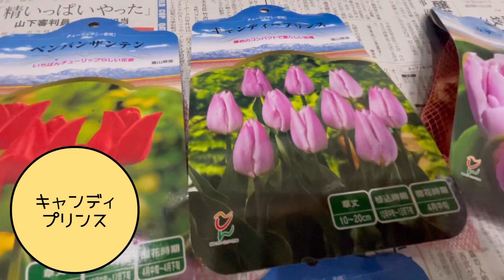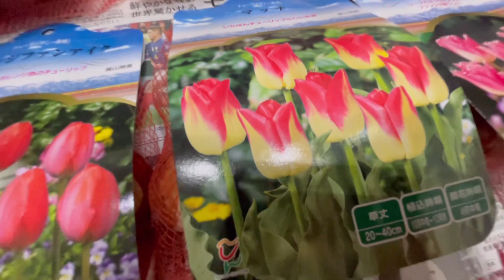チューリップ福袋の中身 2,970円 ネタバレ【ガーデニング】2022年 年末福袋 富山花卉球根農業協同組合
チューリップ福袋の中身 2,970円 ネタバレ【ガーデニング】
2022年 年末福袋 富山花卉球根農業協同組合

チューリップ福袋、
特大以外はまだ販売中みたい（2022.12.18現在）

家まわりをできる範囲で楽しみたい
アラフィフ主婦の趣味の園芸時間。

まだまだ手づかずな庭はお恥ずかしいですが
記録として公開中。
これからゆっくりと進化していく予定。

●富山ハナミドリ（旧富山ガーデニング情報）